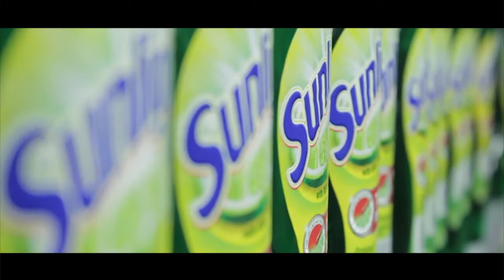What is Customer Development Unilever